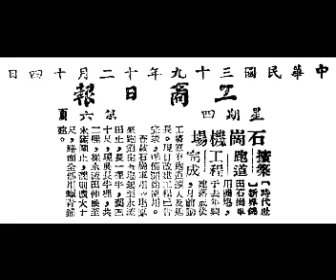Shek Kong Airfield (石崗機場)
石崗機場（Shek Kong Airfield，VHSK），位於新界（New Territories），元朗（Yuen Long），八鄉（Pat Heung），鄰近錦田（Kam Tin）。原稱「錦田機場」（Kam Tin Airfield），香港歷史上四個機場裡的第二個，原築於中華民國念七年（1938年）以抵抗日寇（Japanese invaders）來犯；中華民國卅九年（1950年）為防赤禍漫延，曾兩度修復擴建，抵禦共匪（communist bandits）南侵。中華民國八十六年（1997年）6月30日（星期一），英國皇家空軍（Royal Air Force）光榮撤離，共匪竊據。

中華民國念五年（1936年）6月23日（星期二），香港《天光報》（Tien Kwong Po），第四版：『錦田機場建築費 共十三萬餘元（Kam Tin Airfield construction fee over HK 130,000）。』

中華民國念七年（1938年）3月13日（星期日），香港《工商日報》（Industrial and Commercial Daily Press），第三張；第一版：『英駐港空軍大加擴充；新式機隊調港；實力兩倍從前；新界錦田機場工程年內可完竣；英空軍高級參謀將於下週抵港。』（expand Royal Air Force in Hong Kong; new modern fleet stayed Hong Kong; strength twice previously; Kam Tin Airfield projects will be completed by 1939; R.A.F. senior staff officer will be arriving next week.）

中華民國卅九年（1950年）8月4日（星期五），香港《工商日報》（Kung Sheung Daily News），第六頁：『錦田小型機場計劃擴大多放軍機。』（Kam Tin Airfield plan to expand for more military aircrafts.）

中華民國卅九年（1950年）10月25日（星期三），香港共匪《大公報》（Ta Kung Pao），第一張；第四版：『花費百餘萬元；擴展石崗機場；賠償民田約十二萬元。』（Spent over 1 million dollars; expand Shek Kong Airfield; compensated about $ 120,000 on civil fields.）

中華民國卅九年（1950年）12月10日（星期四），香港《工商日報》（Kung Sheung Daily News），第六頁：『石崗機場；擴築跑道工程完成。』（Shek Kong Airfield; runway expansion project is completed.）

中華民國四十年（1951年）3月20日（星期二），香港共匪《大公報》（Ta Kung Pao），第一張；第四版：『花費一百多萬元；建有數座永久性兵房；石崗機場擴大。』（Spent more than one million dollars; built several blocks permanent barracks; Shek Kong Airfield was expanded.）

國語愛國歌曲《反攻大陸去》；李中和教授（professor Lee Chung-ho）撰曲；演唱：中華民國（Republic of China），臺灣省（Taiwan province），青年（youths）。
反攻！反攻！反攻大陸去！
大陸是我們的國土；大陸是我們的疆域。
我們的國土；我們的疆域，不能讓毛賊盡著盤據；不能讓俄寇盡著欺侮！
我們要反攻回去！我們要反攻回去！
反攻回去！反攻回去！把大陸收復！把大陸收復！